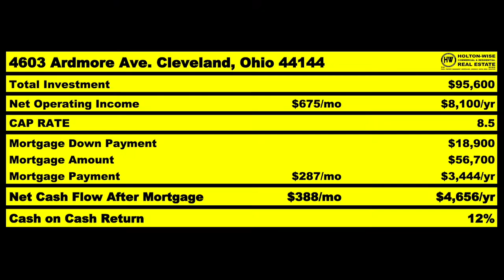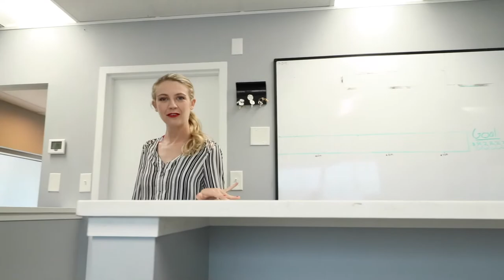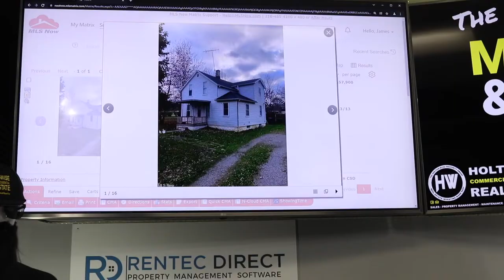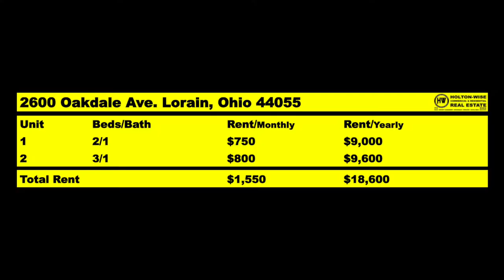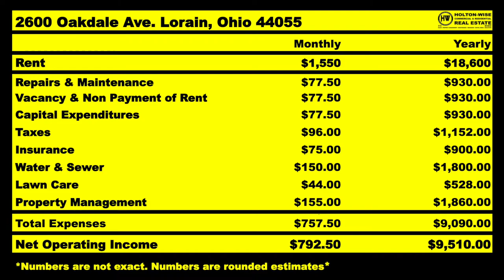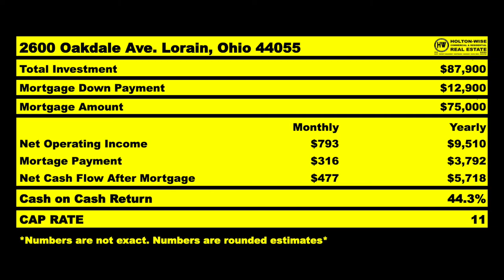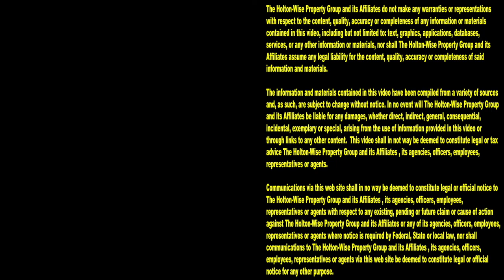How California Home Buyers are Buying $12,000 Houses | MLS Search & Analysis 1,400 - 2600 Oakdale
California homeowners are buying homes to rent out with as little as $12,000 out of pocket. Sounds unbelievable given the state of the housing market, but it's not. In the 1,400th episode of The MLS Search & Analysis Show, affordable housing expert James Wise is helping a couple of California home buyers named Tim and Tina move their money out of California and into a more affordable cash flow market in Ohio. Tim and Tina's story isn't unique. In fact, people leaving California to buy homes in more affordable locations is a big trend with the California housing affordability crisis. Leaving California is so common these days it's been coined the California exodus. If you are a Californian who would like to buy homes to rent out but cannot afford to do so in the California real estate market, reach out to HoltonWise today. HoltonWise specializes in helping Californians buy affordable homes in a turnkey fashion.

📺 HELPFUL RESOURCES
Holton-Wise FAQ